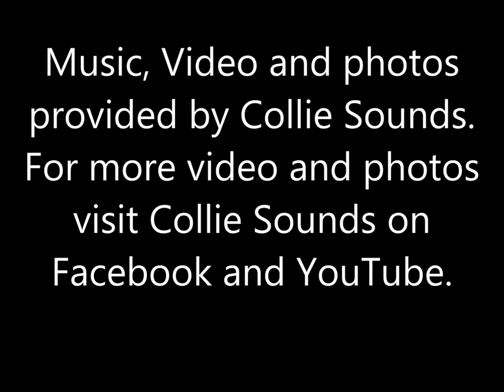Sharicka & Robert Zappalo's Wedding (Bahamian/Italian). July 11th 2015. Nassau, Bahamas.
Music ,video and photos, provided by Collie Sounds. Visit Collie Sounds on Facebook for photos from events.